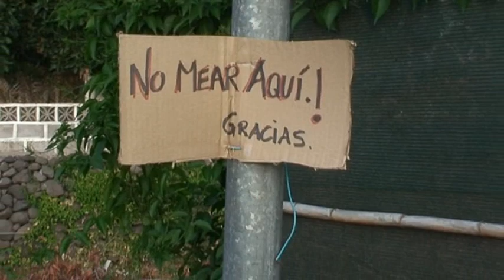Valle Gran Rey.WMV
paisajes y puestas de sol